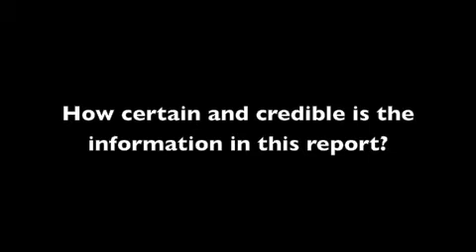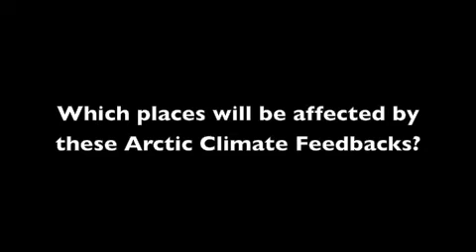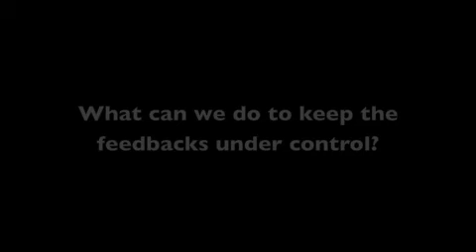Arctic Feedbacks - the global implications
Human-induced climate change has affected the Arctic earlier than expected. WWF Arctic Programme Senior Climate Advisor Martin Sommerkorn discusses the urgent issues revealed in his 2009 feedbacks report. For more information and a copy of the report, please